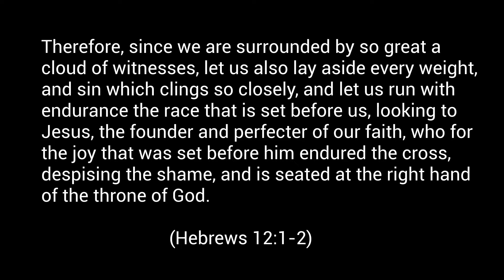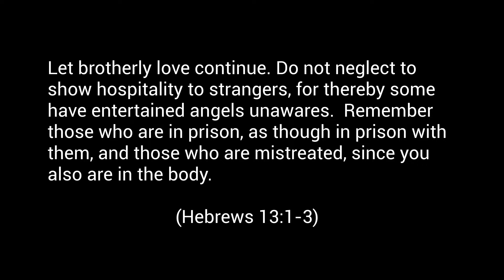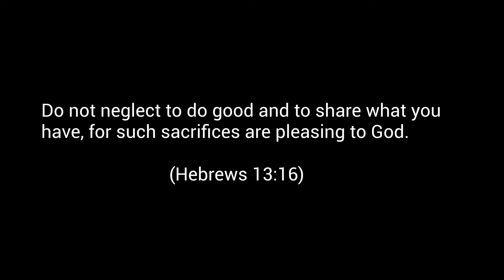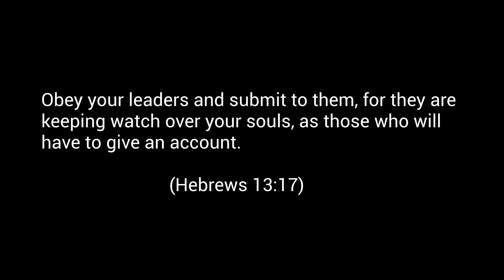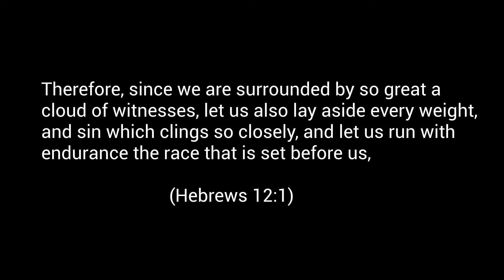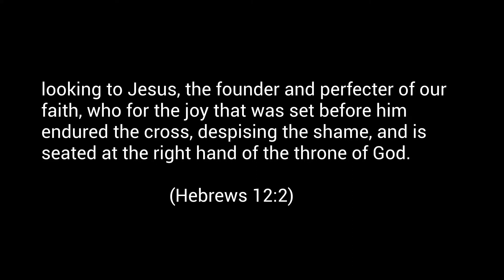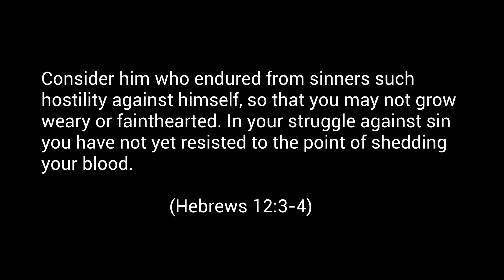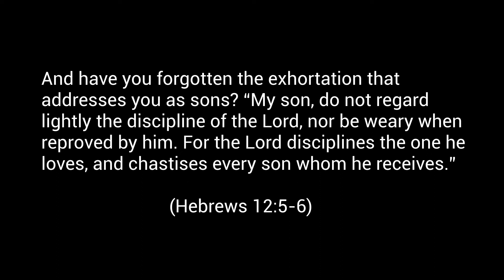The Hebrews Study - Part 8 (FINAL)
TWWC Life Groups study on the book of Hebrews (lesson 8, final lesson, chapters 12-13)